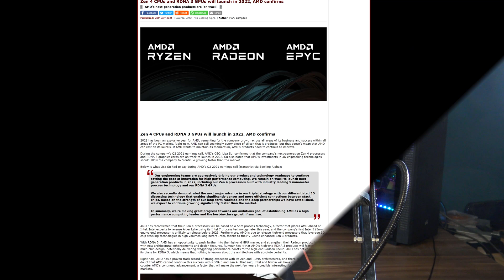Zen 4 Release Date CONFIRMED?! Ryzen 6000 Launch Date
Ryzen 6000 CPUs are finally coming soon? We've been anticipating the Ryzen 6000 release date announcement for a long time, and recently we finally got it! And sadly this Ryzen 6000 launch date is still a bit away. The big Zen 4 launch is only coming in 2022! And we still don't know much about Ryzen 6000 specs, Ryzen 6000 performance, Ryzen 6000 price, and more!